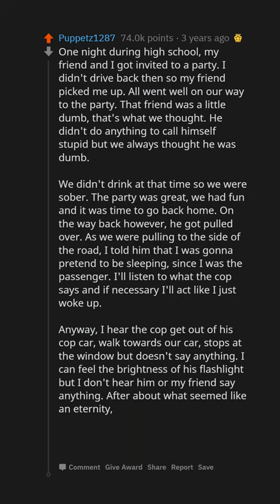What Story 'Perfectly Sums Up The Stupidity' Of The Stupidest Person r/AskReddit